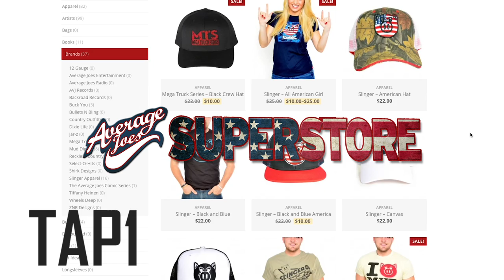The Tap #001 - Charlie Farley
Wix is back in the Mix with an all new web series.  In #001 Wix sits down with Average Joes recording artist Charlie Farley to talk his latest album "All I've Been Through"